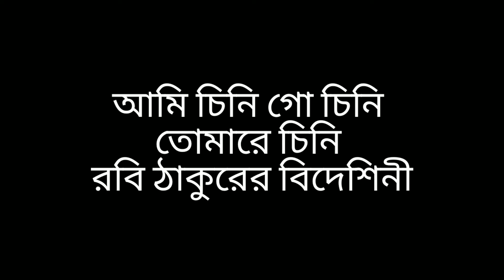Bangla song: 28 Janalar pashe table ta tomar জানালার পাশে টেবিলটা তোমার শিল্পী ঃ পার্থ বড়ুয়া